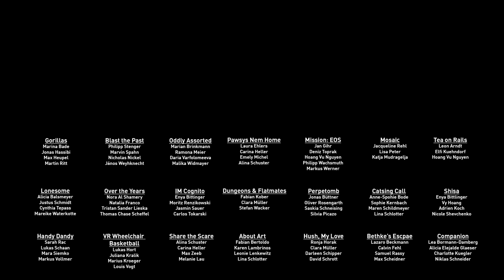Animation & Game Trailer 2019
A brief overview of some of the student projects created in the course of Animation & Game over the last few semesters!